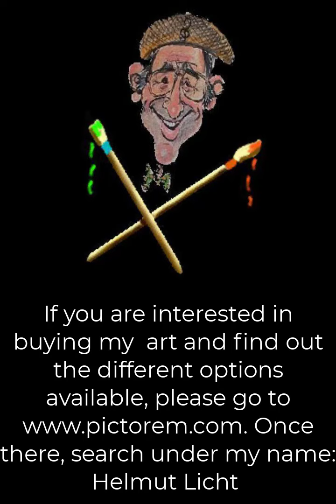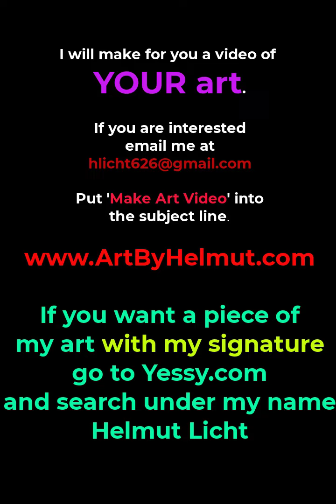Helmut Licht's Art video 18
Look at some of Helmut's art as you listen to him play one of his musical compositions.